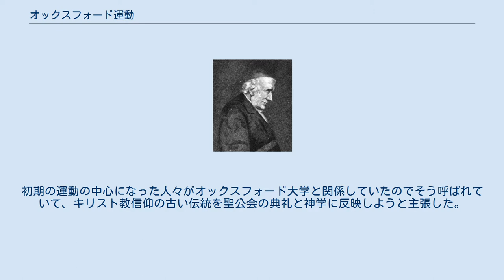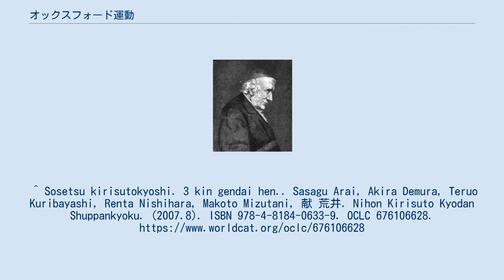オックスフォード運動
アングロ・カトリック
ジョン・ヘンリー・ニューマン（1801年 - 1890年） エドワード・ボウヴァリー・ピュージー（1800年 - 1882年）は後にカトリックへ改宗し枢機卿にまでなった オックスフォード運動（オックスフォードうんどう、英語: Oxford Movement）は、イングランド教会（聖公会）の高教会派（High church）の人々（保守主義者）の運動で、その結果アングロ・カトリック主義が生まれた。
初期の運動の中心になった人々がオックスフォード大学と関係していたのでそう呼ばれていて、キリスト教信仰の古い伝統を聖公会の典礼と神学に反映しようと主張した。
彼らは聖公会が四つのキリスト教の特徴（「一つの、聖なる、公会の、使徒の教会」＝ニカイア・コンスタンティノポリス信条の一節）の三つの枝のひとつであると考えた。
 この運動の考え方は、トラクトの集大成『Tracts for the Times』（1833～1841年）が出版されたので、トラクト主義（Tractarianism）として知られている。
また、二人のトラクト著者であるジョン・ヘンリー・ニューマンとエドワード・ピュージーから、ニューマン主義者（Newmanites）またはピュージー主義者（Puseyites）とも呼ばれた。
 他に、キーブル（John Keble）、マリオット（Charles Marriott）、フラウド（Hurrell Froude）、ウィルバーフォース（Robert Wilberforce）、ウィリアムズ（Isaac Williams）、パーマー（William Palmer）などがいた。
 この運動の神学的な意義としては、イングランド国教会が、古代教会との連続性の内にあり、本来の意味でのカトリック教会の枝であるという教会論を再確認したことである。
^ Sosetsu kirisutokyoshi. 3 kin gendai hen.. Sasagu Arai, Akira Demura, Teruo Kuribayashi, Renta Nishihara, Makoto Mizutani, 献 荒井. Nihon Kirisuto Kyodan Shuppankyoku. (2007.8). ISBN 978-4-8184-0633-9. OCLC 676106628.